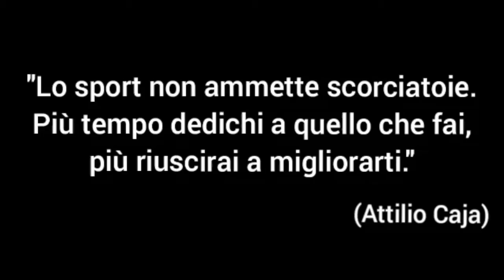U15 Cestistica&Fuso "Io ci sono"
Gli U15 di Cestistica e Fusignano danno testimonianza della determinazione con cui stanno affrontando questo lockdown del basket giovanile